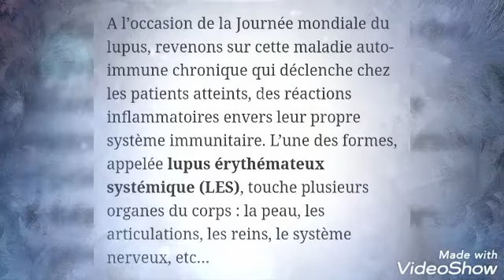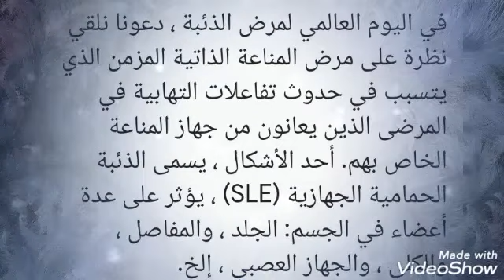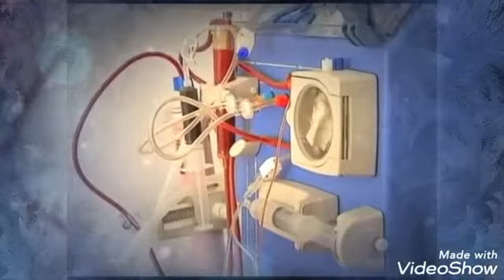Dans la journée mondiale de lupus, Sheherazade explique ce que cela signifie de vivre avec un Lupus.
Sheherazade explique ce que cela signifie de vivre avec un Lupus.